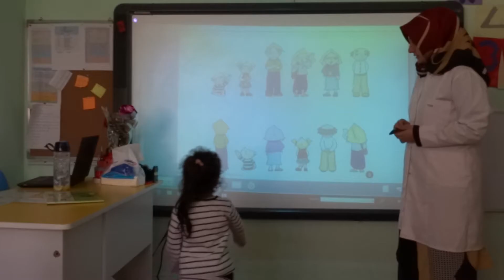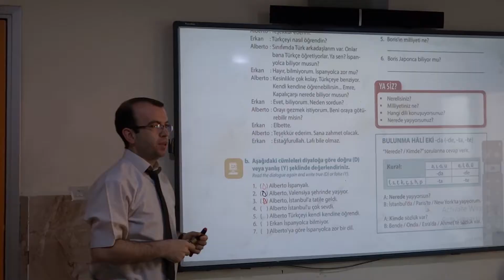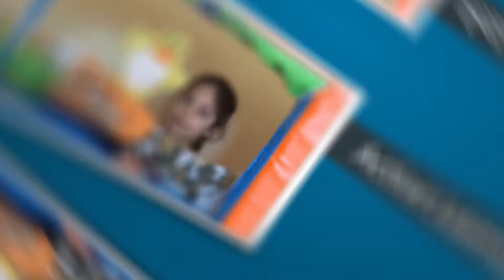BAGHDAD BASRAH ISHIK SCHOOLS | JOIN THE FAMILY!